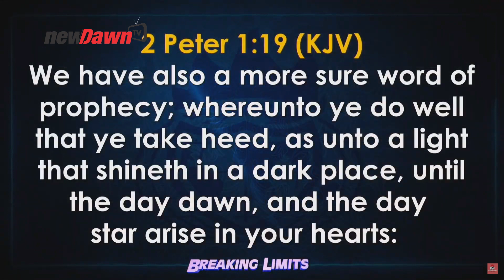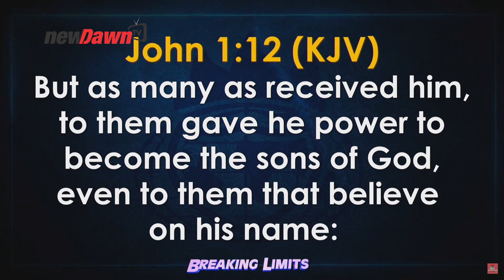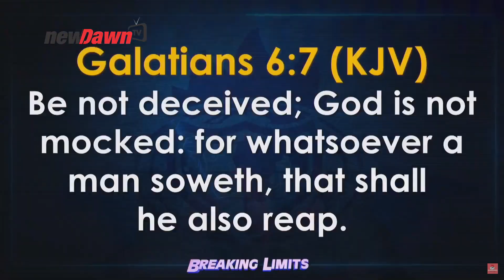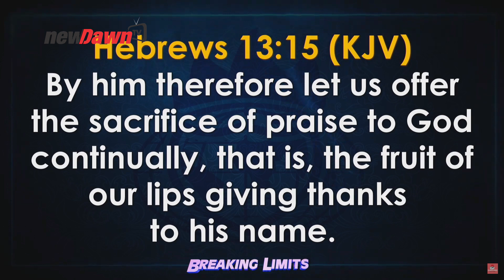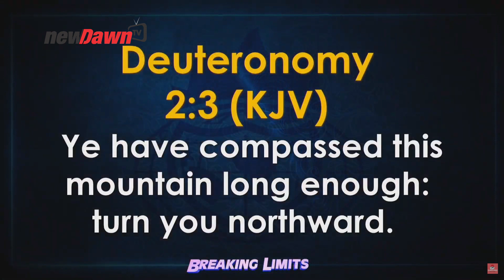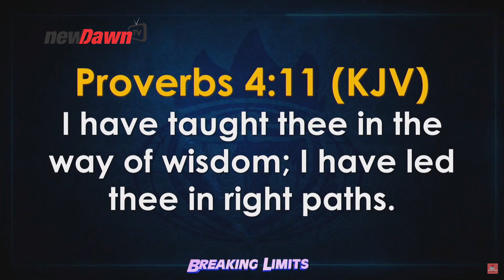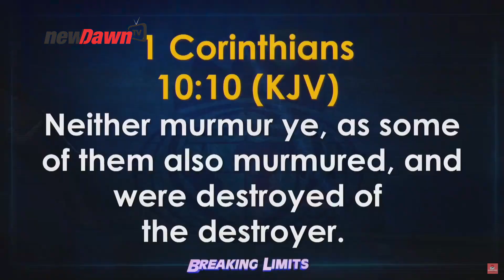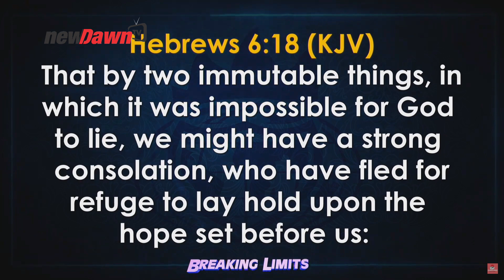HOW PRAISE FACILITATES FULFILLMENT OF PROPHECY | BISHOP DAVID OYEDEPO | NEWDAWNTV | NOV 8TH 2020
In this video, we are shown how faith helps us open our own fulfillment of prophecy. Be blessed as you watch.